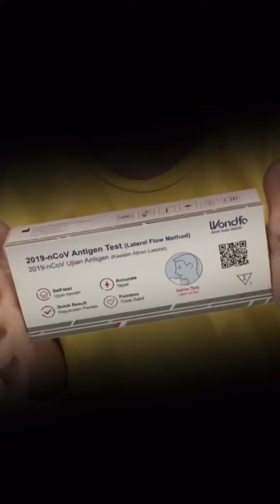【成长日记】 | 小孩也可以轻易完成居家检测 | 人人有责 | 4Y2M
在这个疫情的时代，
我们小孩都已习惯戴口罩出门了
但是还是会想“几时可以不用戴口罩呢?”

我们的娱乐少了
无法到游乐场所尽情玩乐
童年都是covid，virus的“故事”

虽然现在已经开放了
我们还是不能松懈
我们时不时要自己做居家检测
保护自己，保护家人朋友
人人有责喔～